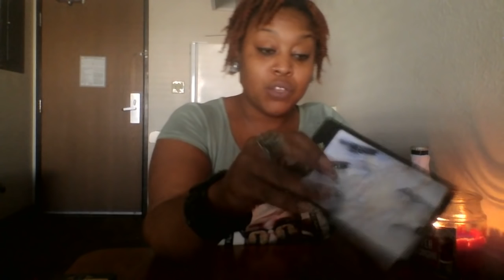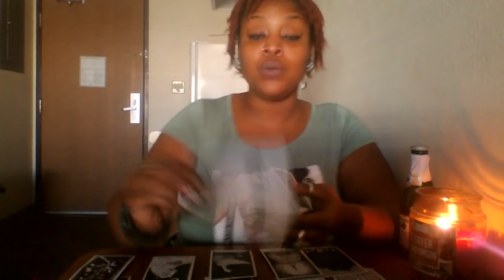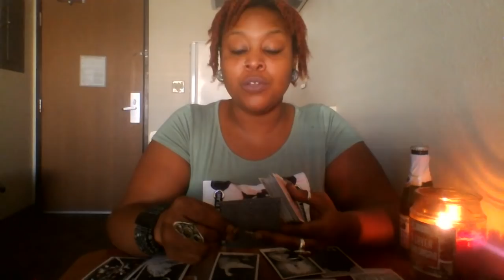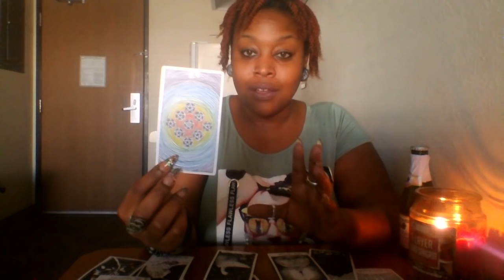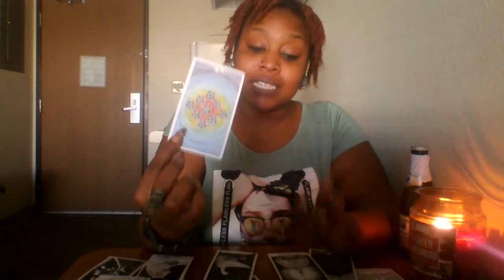SAGITTARIUS 🎀 REUNIONS AND RELEASING 🎀 MID NOV 2018